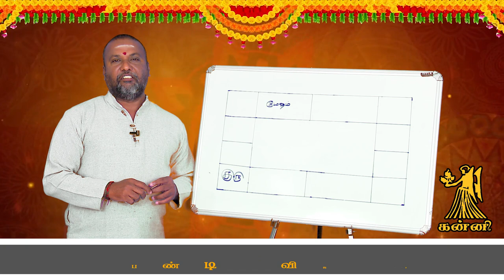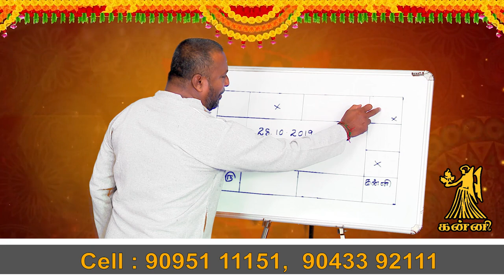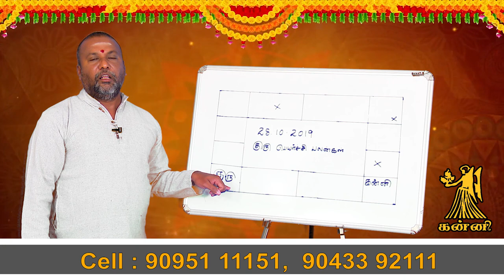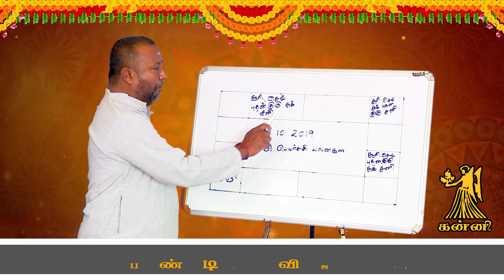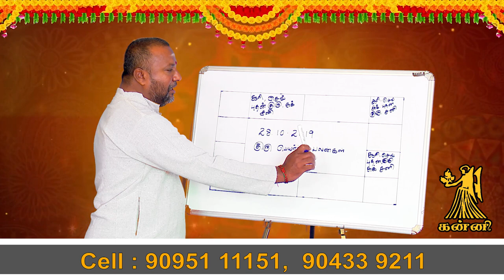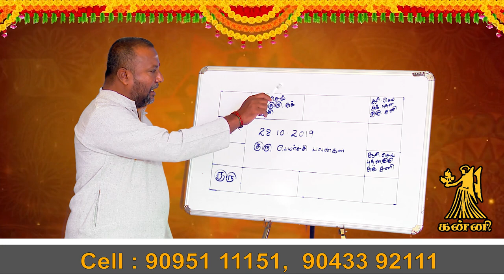Guru peyarchi palan 2019 kanni | குரு பெயர்ச்சி கன்னி ராசி பலன் 2019